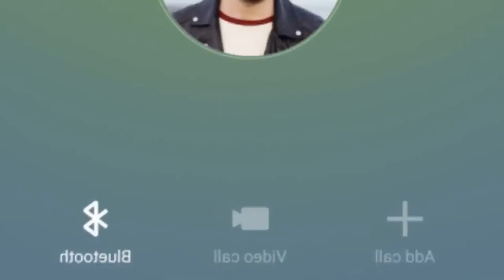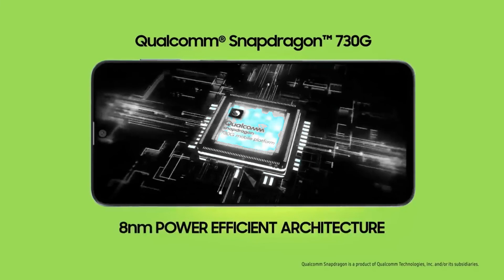SAMSUNG M51 — 7000 МАЧ ЗА 30 000 РУБ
Обзор SAMSUNG GALAXY M51 с аккумулятором на 7000 мАч за 29990 РУБ

Samsung представляет смартфон Galaxy M51, который сочетает в себе высокую емкость батареи, Super AMOLED Plus Infinity–O дисплей и основную камеру высокого разрешения с четырьмя объективами.